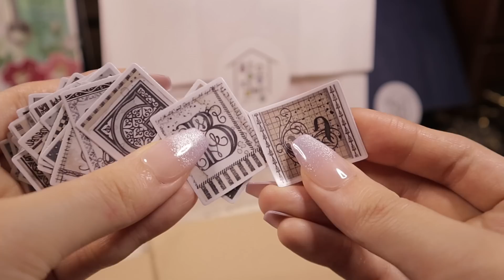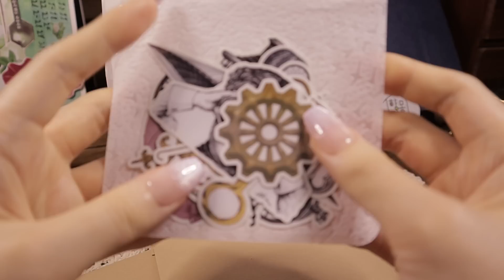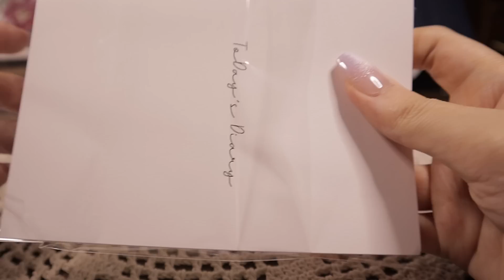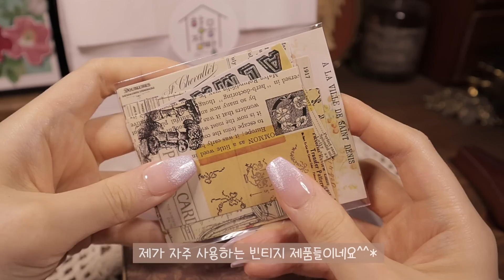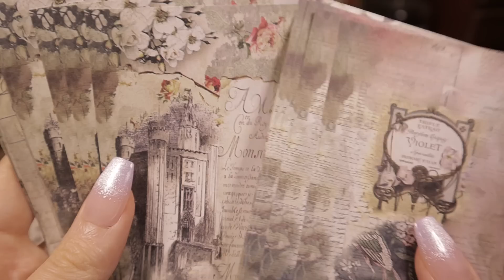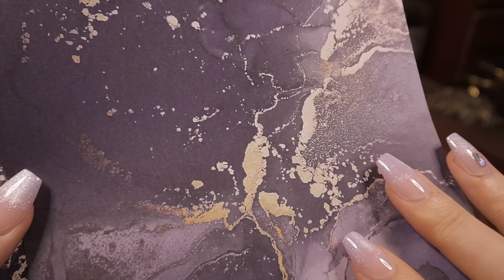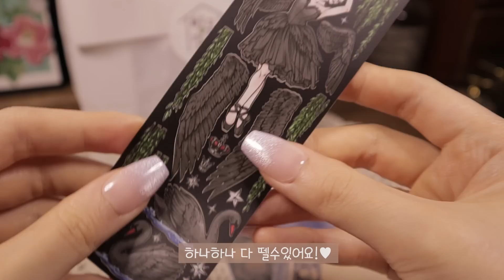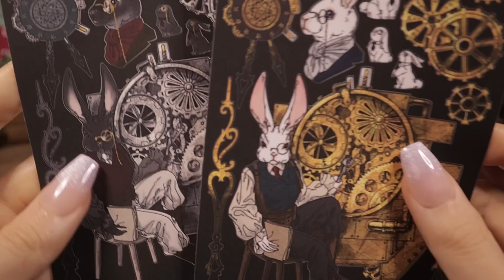ASMR 빈티지 고딕 다꾸템 + 까메오장식 보관함 | 향몽점빵🥐 다꾸 문구 Scrapbooking Journaling Haul Relaxing Sounds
✔️향몽점빵 스토어
✔️투데이즈 다이어리님 제품(30일 스토어 입고예정)

안녕하세요 화유프랑입니다😍😍
이번 영상은 New스토어 소개영상 컨텐츠입니다:)
향몽점빵 - 고딕제품들이 다양하게 많이 모여있음 + 인기작가님 제품들도 만나볼 수 있어 취향저격👍
그리고 까메오장식 보관함 정말 예뻤어요♥ 강추♥
오늘도 즐거운 시간 되셨기를 바라며, 내일 또 만나요💕💕

🪧. Info
.아코디언 파우치(accordion pouch) : Hwaufranc
.해골가위(skull scissors) : Galen Leather
.만년필 : Esterbrook, Galen Leather, 베스트펜, PaperWrld
.카피어랜드 코팅기 : Qualmax HC-2245
.빈티지 소품(vintage decor) : Galen Leather, Bluestarcrafts, monomonavtg, etc.